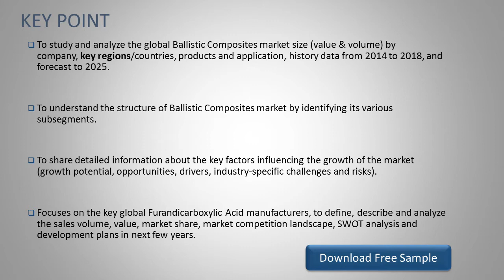Ballistic Composites Market Report, History and Forecast 2014 2025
This report studies the Ballistic Composites market size (value and volume) by players, regions, product types and end industries